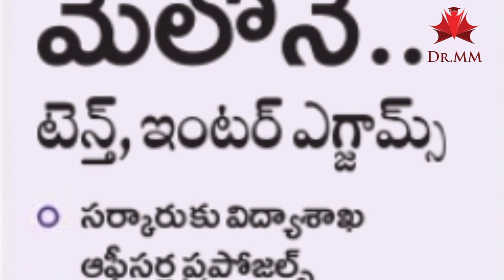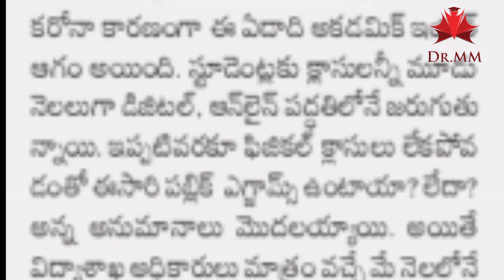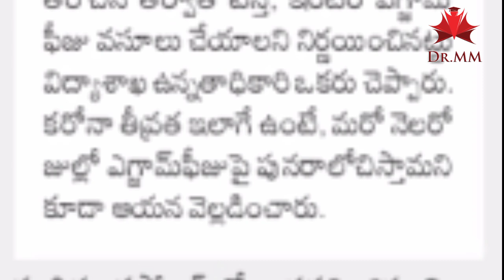Ts Schools And Colleges Reopening Date 2020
telangana news
cm kcr
telangana school reopening date 2020
telangana school opening date
school reopening in telangana
telangana school reopening
telangana schools reopens
schools reopens in telangana
telangana schools
schools
telangana
school reopen in telangana
reopening schools
telangana news live
schools shutsdown in telangana
schools reopens
private schools reopen
telangana latest news
cm kcr schools
ts shools reopen date 2020
dr.mokthala murali